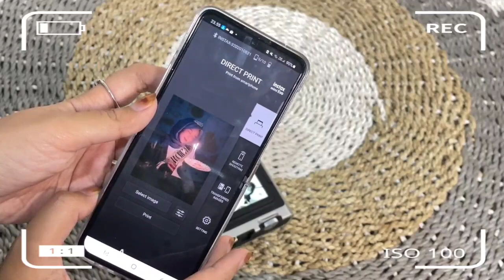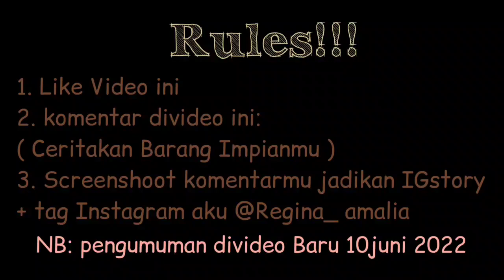SHOPEE HAUL DAN REVIEW KAMERA INSTAX MINI EVO TERBARU BESERTA AKSESORISNYA !!! KAMERA IMPIAN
Assalamualaikum
Hii friends!!
WELCOME BACK!!

SHOPEE HAUL DAN REVIEW KAMERA INSTAX MINI EVO BESERTA AKSESORIS !!! KAMERA IMPIAN SEMUA ORANG

Happy Watching Guys !!!
Wassalamu'alaikum